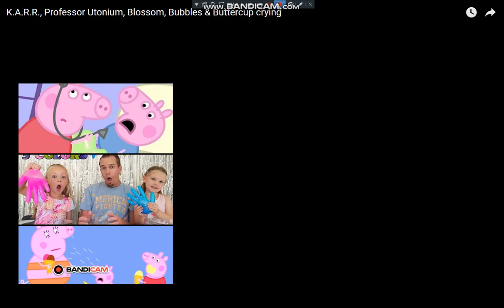Crying Like Kmart Store Closing Part 66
From The Powerpuff Girls Do The Crying Like Kmart Store Closed